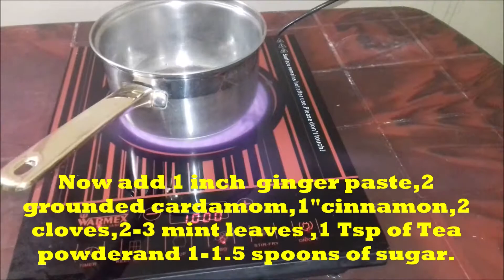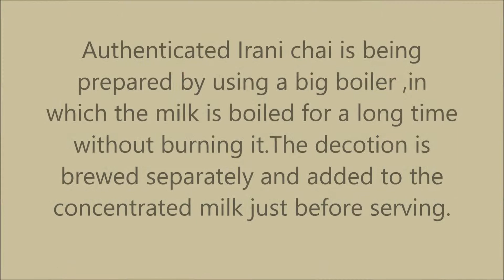3 Best Tea Recipes..Get creative with chai ... By Kala's kitchen with english subtitles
kalaskitchen kala'skitchen 3 Best Tea Recipes..Get creative with chai ... By Kala's kitchen with english subtitles